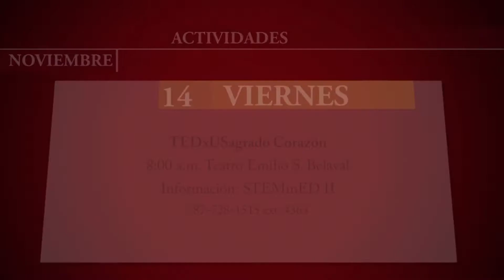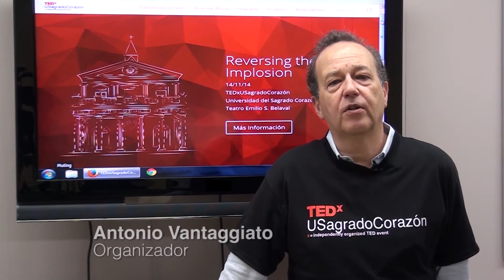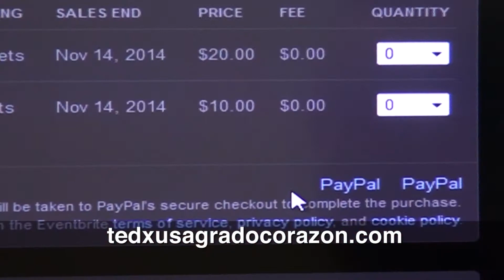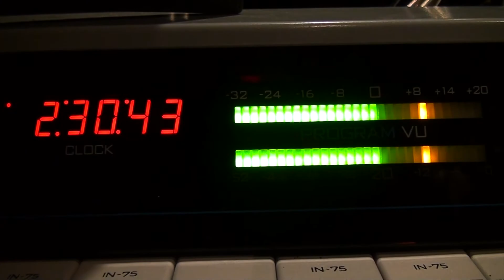Esta semana en Sagrado del 10 al 16 de noviembre de 2014